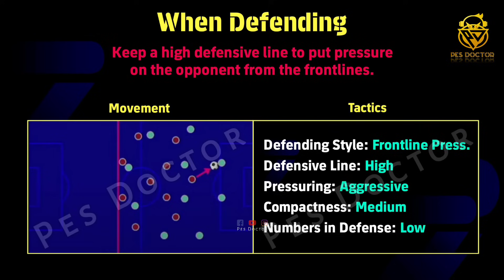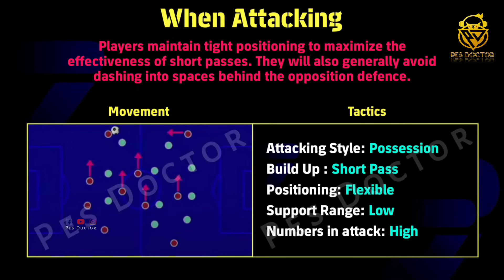Possession Game Complete Guide - Best Formation & Tactics in eFootball 2024 Mobile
In this video, I've shown you a complete guide on Possession Game playstyle including the best formation & tactics in efootball 2024 mobile.

Possession game playstyle guide
Best formation for possession game playstyle
Best tactics in eFootball